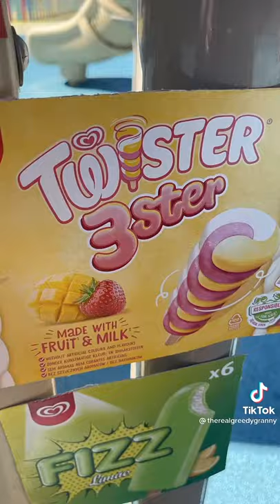Ruby and Bonnie want all the Ice Cream from granny